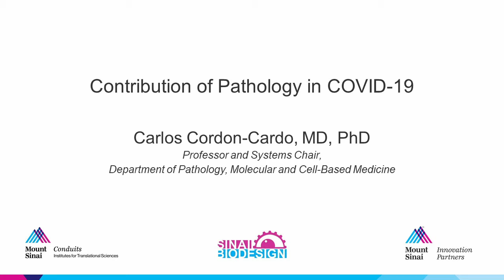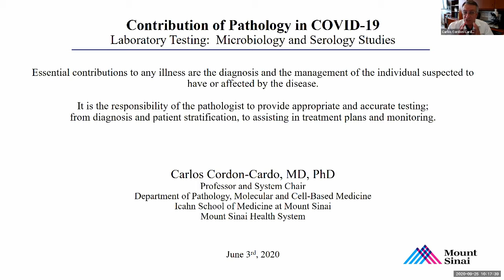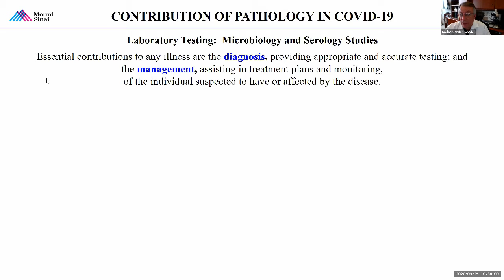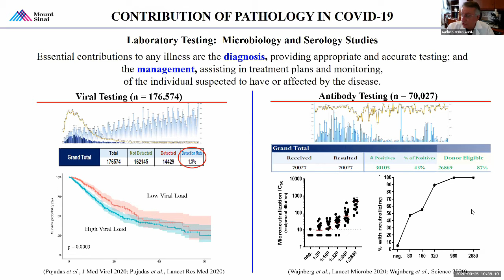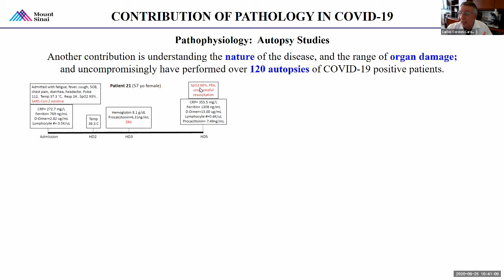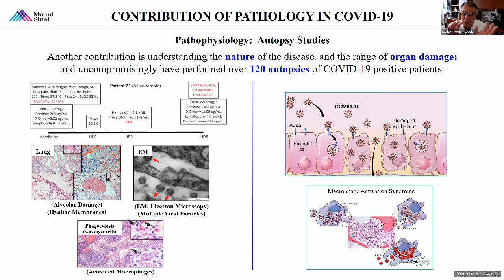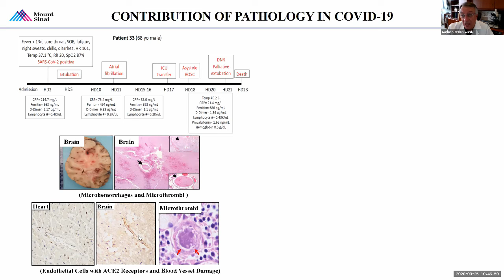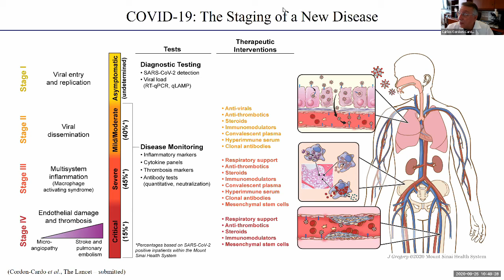THRIVE Contribution of Pathology in COVID-19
Welcome to the Targeted Healthcare Innovation Fellowship (THRIVE).
In this video, Carlos Cordon-Cardo, MD, PhD, presents Contribution of
Pathology in COVID-19, and the innovative work done by their team in
response to the COVID-19 pandemic.